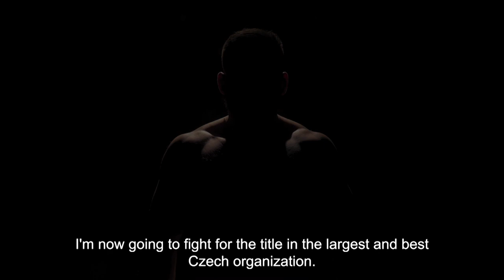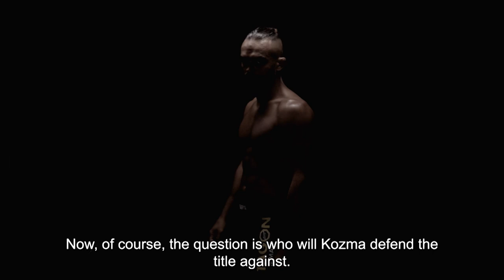Polívka vs. Bryczek | ENG commentary | OKTAGON PRIME 4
Ostravar arena will host a 🔥 historical duel 🇨🇿 KOZMA vs. BUCHINGER 🇸🇰 on December 4. The battle of two champions in the toughest city in the Czech Republic. Will Buchinger rewrite the history of OKTAGON and 🏆 win his third title in a row?